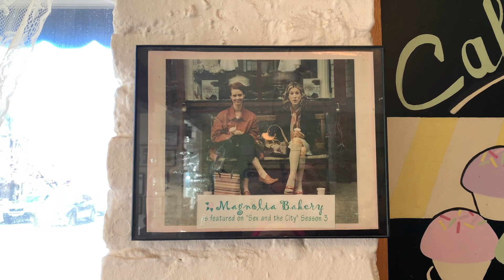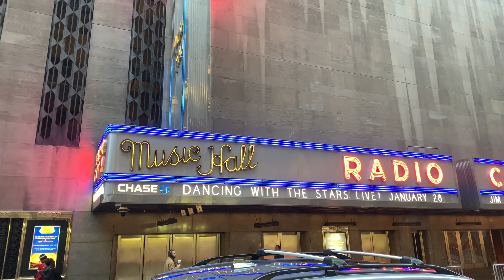Vlog | Carrie Bradshaw's Apartment & Magnolia Bakery in NYC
Hi lovelies! Another NYC vlog is UP! I visited Carrie's apartment, and we went to Magnolia's Bakery and Radio City Music Hall :)